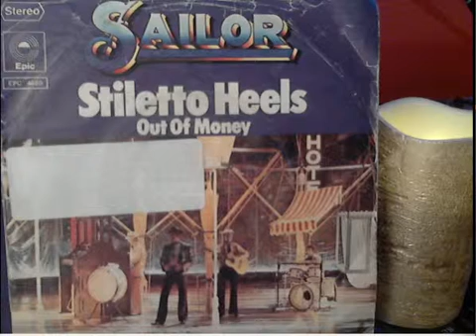Sailor Stiletto Heels